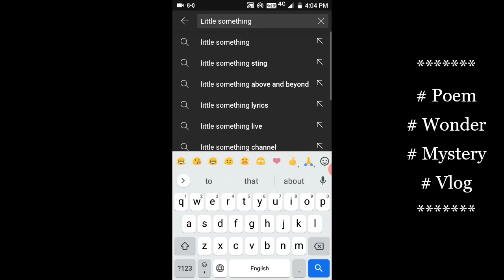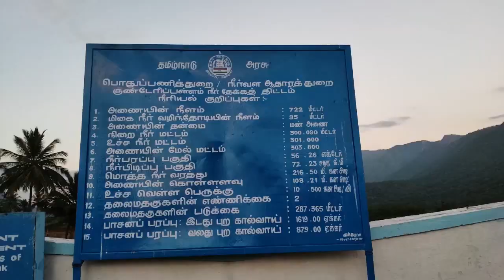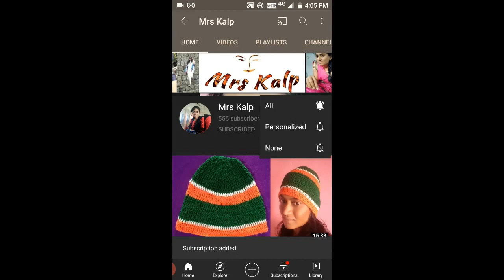Hidden Shooting spot in Chinna Kodambakkam | Ft.Little Something | Mrs Kalp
Hidden Shooting spot in Chinna Kodambakkam | பலரும் அறியாத ஒரு

Ft. SharmilaJuliet from LittleSomething
Visit Littlesomething for poem , wonder , facts and mystery .

This amazing place is situated in erode district, gobichettipalayam ( gobi ) taluk , vaniputhur, kunderipallam near sathyamangalam.
This is a hidden touriest place. why im saying hidden means maximum local people only known about this location.